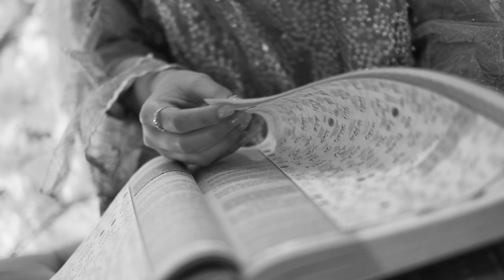Siraman Dela Safitri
Special Siraman  moment of Dela Safitri